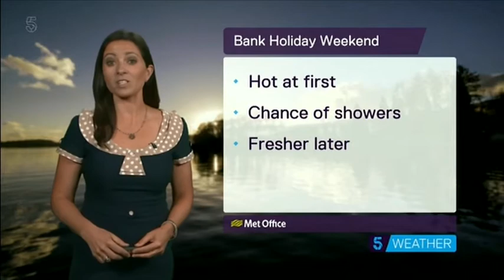Clare Nasir 5 Weather 2017 05 25